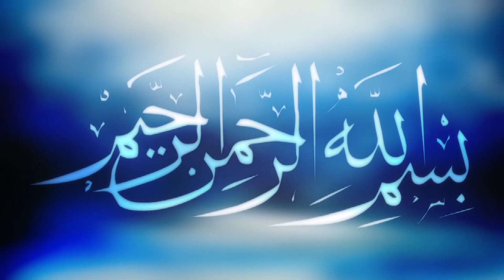জান্নাতের আসল চিত্র | Maulana Rabiul Hossain | মাওলানা রবিউল হোসেন ওয়াইসী | টেক্সঘর | ICB Darbar